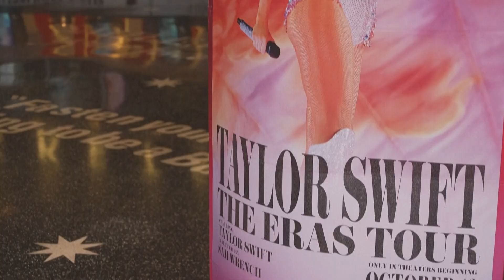ESTADOS UNIDOS I La cantante Taylor Swift, personalidad del año según revista TIME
La revista Time nombró el miércoles a la estrella pop estadounidense Taylor Swift como personalidad del 2023, primer año de su exitosa gira mundial "The Eras Tour" con la que sacudió a la industria de la música.